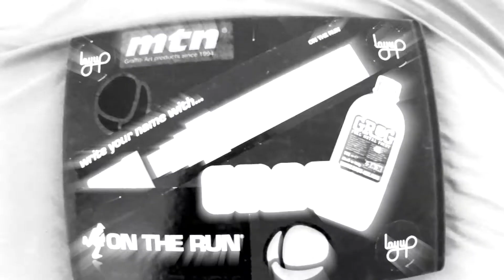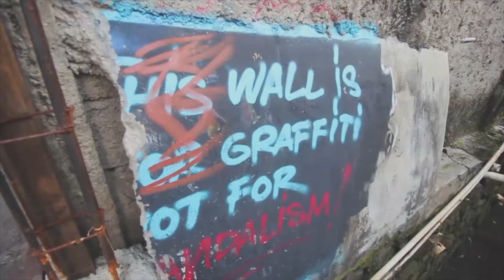RHEIN13 | Green And Purple Banger | Graffiti | Blackbookology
Today we got Rhein13 doing a sick complicated style banger with purple and green. Check it out!

Deep Inside - Safakash